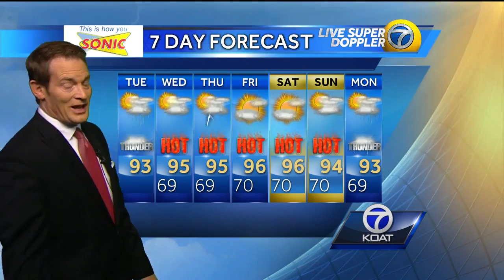Eric Weather Forecast for Tuesday July 19th